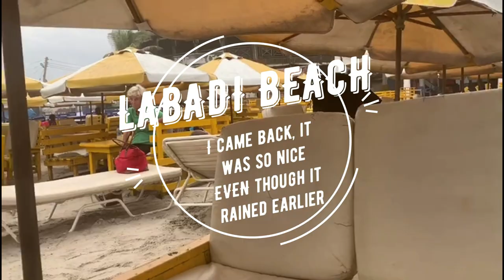LAST WEEK: KIZOMBA & KELVYN BOY EP LAUNCH - GHANA VLOG 2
Intro&Outro Music:
🎤: Kuami Eugene
🎼: Angela